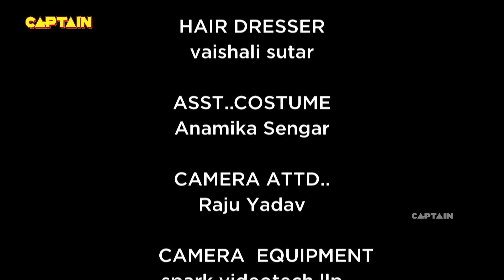दूध में चुना मिलाते हुए पकड़ा जब सविता ने | Shubh Laabh - Aapkey Ghar Mein | Ep.62 | Full Episode